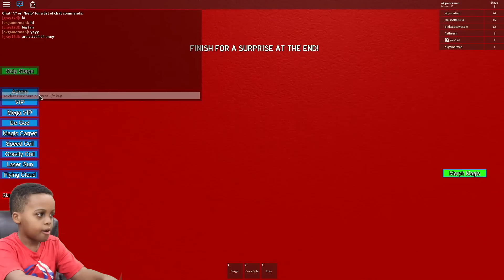RACING WITH MY FAN! - Let's Play Roblox Escape McDonald's Obby! - Playonyx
RACING WITH MY FAN! - Let's Play Roblox Escape McDonald's Obby!

McDonald's makes me hungry! I've got to escape!!

Playonyx is the gaming channel of Onyx Kids featuring Shiloh playing games like Roblox!

-This is a parentally controlled and moderated channel.